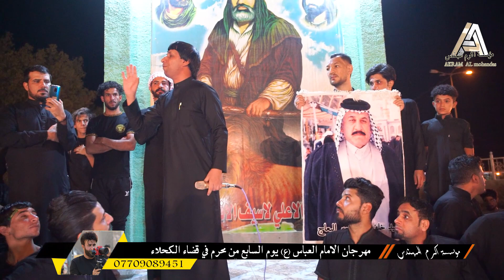تلكينه الشهر بتفاك موش بحزن وبعبره_ هوسات لكل العشائر الي تتعارك بمحرم/المهوال علي حنون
زورو عبر الفيس بوك بيج مؤسسة اكرم المهندس  على الرابط التالي